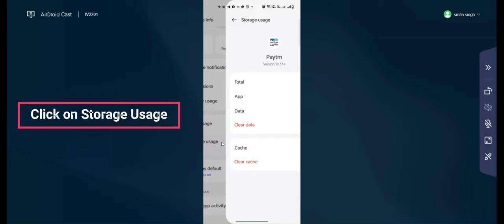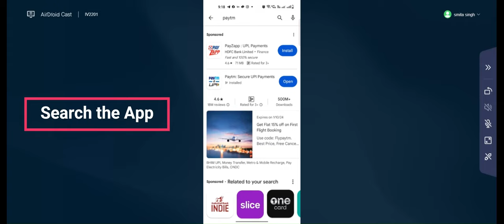How to fix Paytm App Unfortunately Has Stopped Solution - Paytm App Stopped Problem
In this video I am going to show you How to fix Paytm App Unfortunately Has Stopped Solution - Paytm App Stopped Problem
How to fix Paytm App Unfortunately Has Stopped Solution - Paytm App Stopped Problem in android and iOS Phone Phone mobile phones.